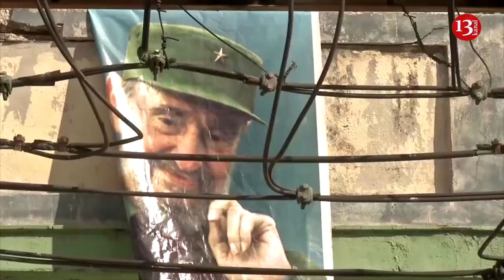Cuba’s regime sent fighters to help Russia in Ukraine